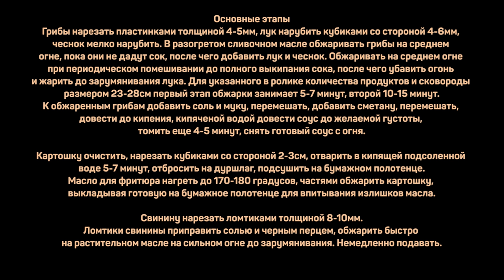Ностальгический обед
Свинина 500г
Картошка 1кг
Шампиньоны 500г
Лук репчатый 200г
Чеснок 2-3зуб
Сметана нежирная 100г
Мука 1ч.л.
Масло сливочное 30г
Масло растительное для фритюра
Соль/перец

Основные этапы
Грибы нарезать пластинками толщиной 4-5мм, лук нарубить кубиками со стороной 4-6мм, чеснок мелко нарубить. В разогретом сливочном масле обжаривать грибы на среднем огне, пока они не дадут сок, после чего добавить лук и чеснок. Обжаривать на среднем огне при периодическом помешивании до полного выкипания сока, после чего убавить огонь и жарить до зарумянивания лука. Для указанного в ролике количества продуктов и сковороды размером 23-28см первый этап обжарки занимает 5-7 минут, второй 10-15 минут.
К обжаренным грибам добавить соль и муку, перемешать, добавить сметану, перемешать, довести до кипения, кипяченой водой довести соус до желаемой густоты, томить еще 4-5 минут, снять готовый соус с огня.

Картошку очистить, нарезать кубиками со стороной 2-3см, отварить в кипящей подсоленной воде 5-7 минут, отбросить на дуршлаг, подсушить на бумажном полотенце.
Масло для фритюра нагреть до 170-180 градусов, частями обжарить картошку, выкладывая готовую на бумажное полотенце для впитывания излишков масла.

Свинину нарезать ломтиками толщиной 8-10мм.
Ломтики свинины приправить солью и черным перцем, обжарить быстро на растительном масле на сильном огне до зарумянивания. Немедленно подавать.

Произведение «Ностальгический обед» созданное автором по имени Дмитрий Fresco, публикуется на условиях лицензии «Attribution-NonCommercial-NoDerivs» («Атрибуция — Некоммерческое использование — Без производных произведений») 3.0 Непортированная.